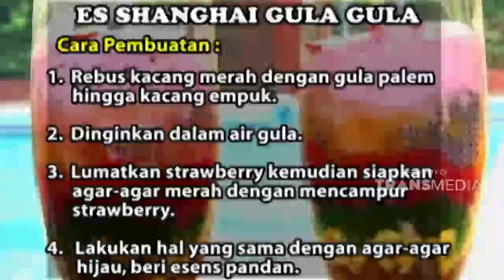Es Shanghai dengan berbagai isian yang segar | GULA-GULA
GULA GULA - ES SHANGHAI